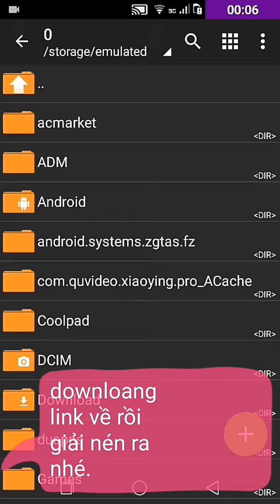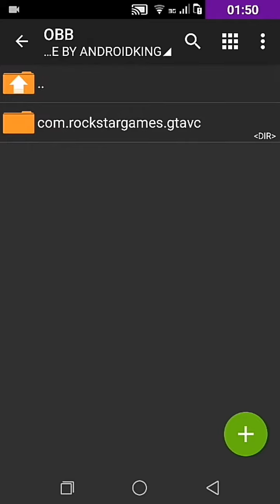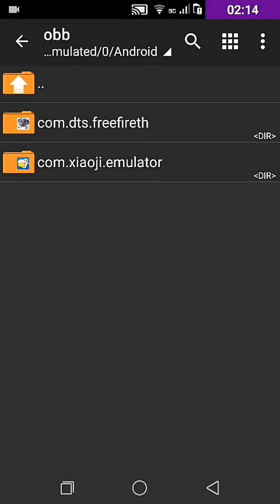Tải GTA VC 300mb Fix Lag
1 lên CHplay tải app : Zarchiver về để giải nén tệp tin đã tải

2 vào Zarchiver chọn phần đã tải tệp tin Gta về giải nén tệp ra

Password : byAndroidKing

3 trọn phần vừa giải nén xong ấn vào nó sẽ có 3 mục : APK, Data, Obb  . Chọn mục APK trước mở lên và cài đặt .

4 khi cài xong trở lại trang lúc nãy , bây giờ sẽ cài Obb ấn vào mục Obb chọn Cắt trở ra trọn vào mục Android / Obb dán vào.

5 Quay trở lại trang lúc nãy rồi cài Data chọn Data Cắt rồi trở ra chọn Android / Data dán vào vậy là xong.

6 thoát ra và vào game chơi nào.

Thanks You Of Watching √